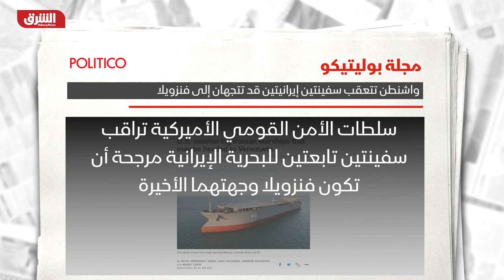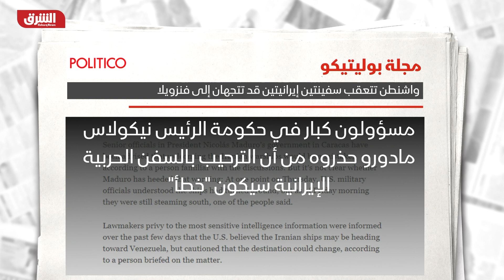الولايات المتحدة تتعقب سفينتين إيرانيتين قبالة سواحل إفريقيا - أخبار الشرق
قالت ثلاثة مصادر مطلعة لمجلة "بوليتيكو"، السبت، إن سلطات الأمن القومي الأميركية تراقب حالياً سفينتين تابعتين للبحرية الإيرانية، مرجحين أن تكون فنزويلا وجهتهما الأخيرة، وذلك في أحدث خطوة استفزازية، بحسب وصف المجلة.